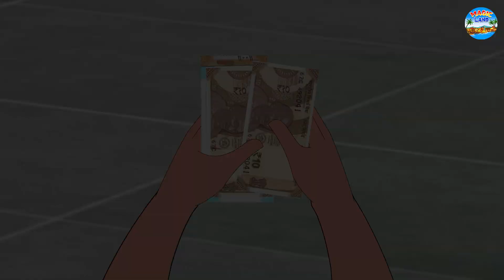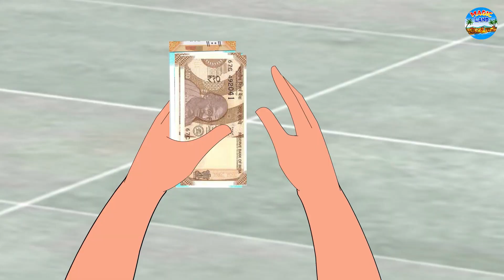गरीब की जादुई मछली | Hindi Kahaniya | Moral Stories | Hindi Kahani | Bedtime Stories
Story - Garib Ki Jadui Machali